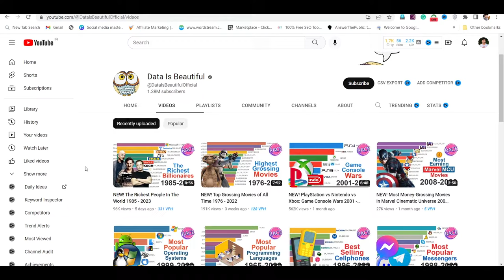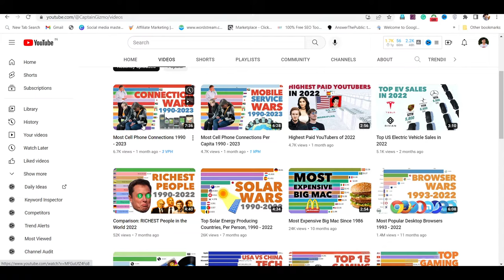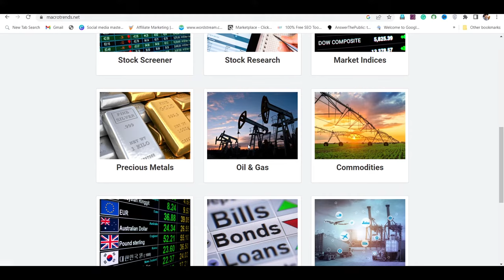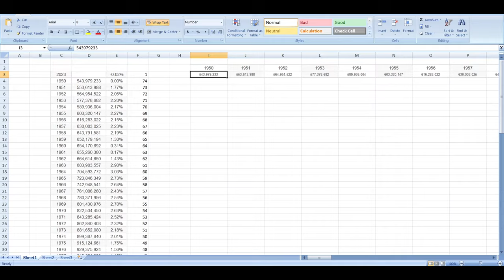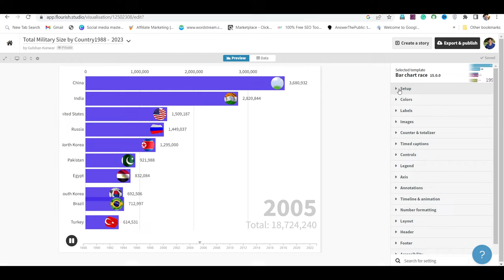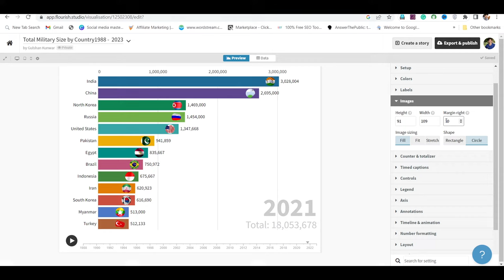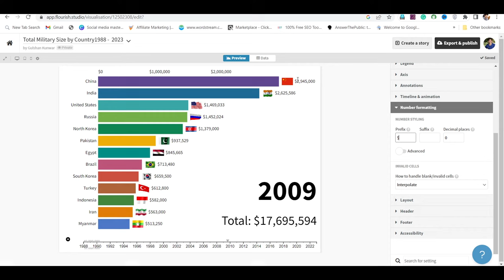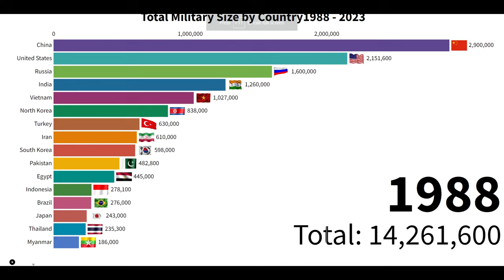how to make bar chart race video (flourish studio tutorial) || make money on youtube 2023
Learn how to make a stunning bar chart race video without Coding.
In this tutorial, we'll show you step-by-step how to create a Racing bar chart race animation video using the popular data visualization tool, Flourish studio. a good thing, you can also make money making this type of bar char race video.
We'll cover everything from data preparation to final video production, so you can create your own professional-looking bar chart race videos in no time.

data visualization
data visualization tutorial
Make Money On Youtube Without Making Videos
How To Make Race Bar Chart Animation
How To Make A Racing Bar Graph
how to make a racing bar chart
how to make videos like data is beautiful
racing bar chart tutorial
Bar Chart Race Animation Tutorial
flourish studio full tutorial
comparison videos free no coding
how to
how to make comparison videos
make videos like data is beautiful
data visualization
racing bar chart video
bar chart race
graph
visualization
data is beautiful
animated racing bar graph tutorial
racing bar graph
flourish studio